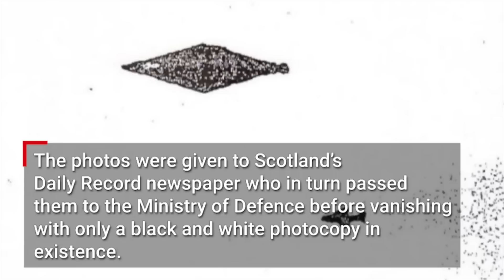Calvine UFO new Ideas - part 5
Calvine UFO some new ideas about this strange craft.
Thanks - Prof Simon.